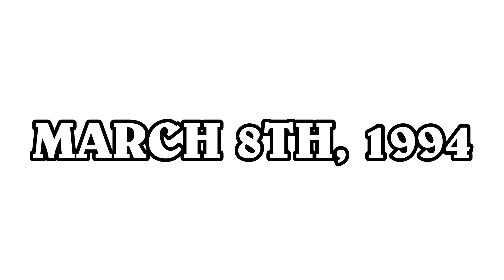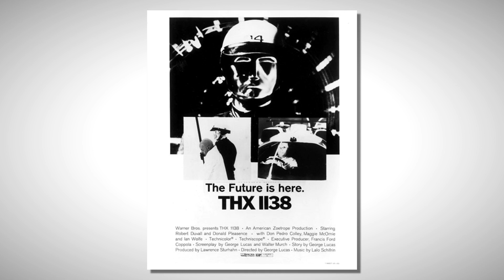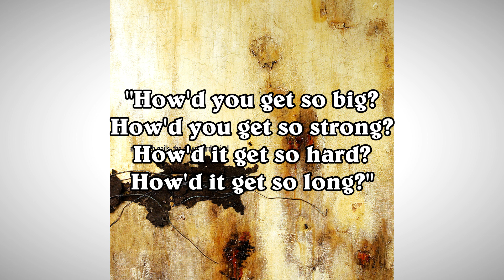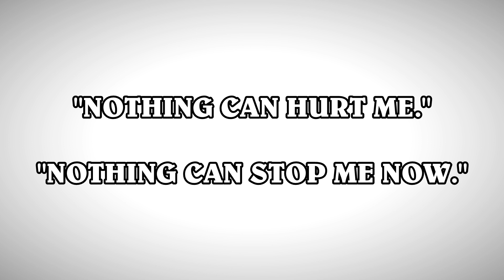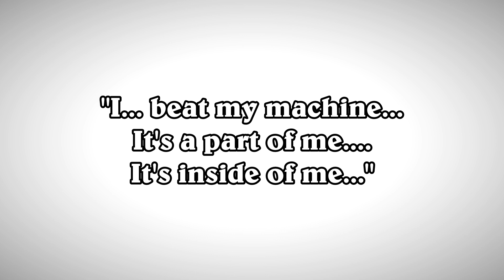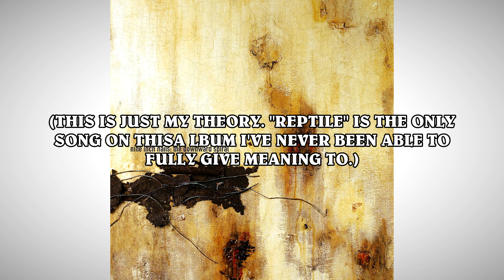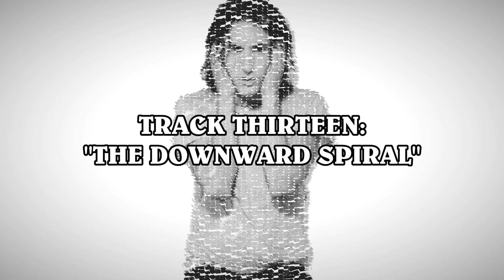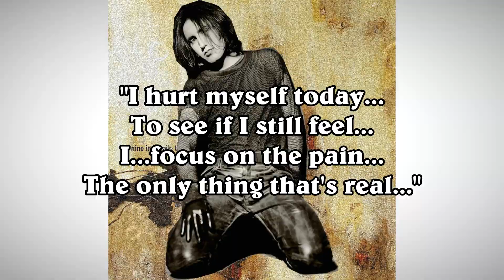Nine Inch Nails - The Downward Spiral (1994) ANNIVERSARY REVIEW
(CORRECTION TO THE BEGINNING OF THE VIDEO: Trent Reznor was 24 when he released 'Pretty Hate Machine', and 27 when he released 'Broken'. Sorry about the mix-up.)
Following 1992's abrasive and heavy "Broken" EP, Trent Reznor decided to write a Nine Inch Nails album that centered on some of the most taboo topics he could have ever imagined. "The Downward Spiral" is an album dealing with drugs, suicide, violence, nihilism, sexuality, and religious hatred, packed into one intense and horrifying product that remains Nine Inch Nails' most iconic and important album. To commemorate 25 years of "The Downward Spiral", we're going to take an in-depth look at the album and all that it has to offer.
(Any copyrighted material used in this review belongs to its owners. This material is used for an educational purpose. These videos are non-profit and I have no intentions to make any profit off of them.)